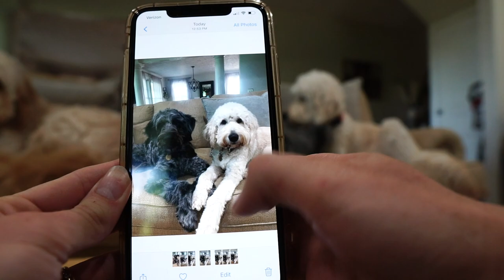DOG VLOG | Day In The Life Of My 3 Goldendoodles 🐶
Hi guys! In today's video I take you through a day in the life of my three goldendoodles Indy, Jagger & Harlow! Please keep in mind that everyday does not look like this, but I thought it was fun to show you what these three do normally, EAT - PLAY - SLEEP - REPEAT! We do go hiking, to the lake, etc but this is what a normal day looks like for them! We love just being at home and hanging with our dogs! Indy will be having puppies in 3 weeks or less and you don't want to miss that content! xoxo, Bailey & the pups!

lunaoo pool
Muse Only Yoga "Bailey 10"
HitchSwitch "BAILEYEGOFORTH10"